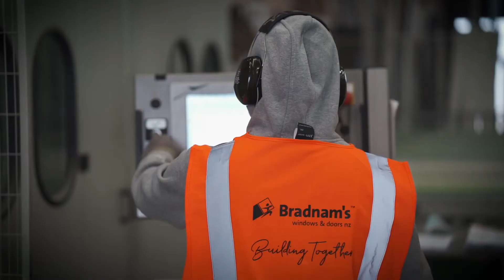Bradnam's NZ Web Video V1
Bradnam's joinery operations in New Zealand date back to their inception in the Auckland region, back in 1982.
Since then Bradnam's have branched out into residential, leading the fabrication and supply to New Zealand builders and the construction industry through their tremendous depth of experience, making them a highly competitive leading provider throughout New Zealand.

Visit bradnams.co.nz and speak to one of our trained professionals today.